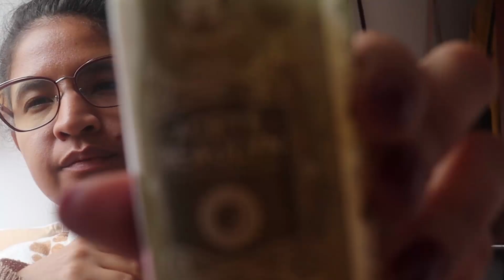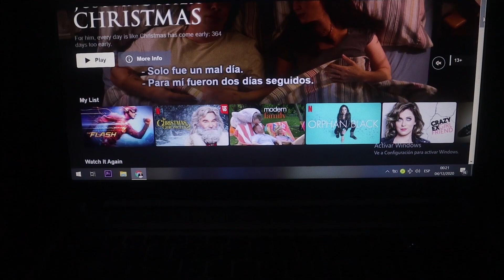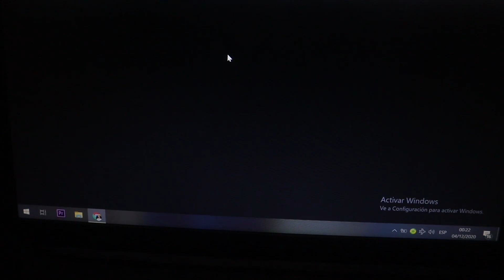Los consejos de Elías EMRDZ ❄ VLOGMAS - Día 3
Me llamo Zahamira y nací en Maracaibo-Venezuela. Soy Licenciada en Comunicación Social y además Youtuber. Vivo en Bogotá con mi familia (Elías y Tita) desde marzo del 2018 y queremos compartir como es nuestra vida acá :)